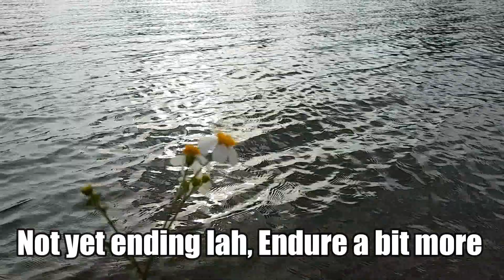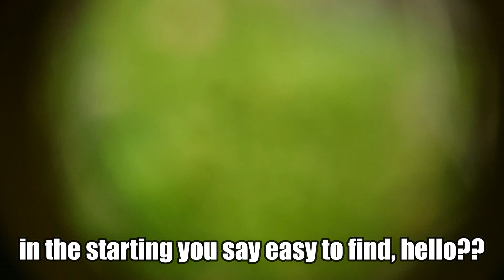Moss Plants in Singapore!! It is something you never see before!!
Today video will be a slow one, watch lah, See some nature good for your eyes loh.  Can distress and calm you down mah. Singapore got many mosses that you do not notice. just take a little moment and appreciate the nature that grow without anyone know. Singapore moss is a precious stuff if you use it well.

I don't think can make a lot but some coffee money is good

yes I know I am old and not so well trend like JianHao Tan or
speak so well like Sneaky Sushii. but I am learning it been really
hard for slow learner like me. I like to watch Mrbeast do charity
hope one day I can do that too. I too old to play game like Minecraft
and too young to play among Us.  lol